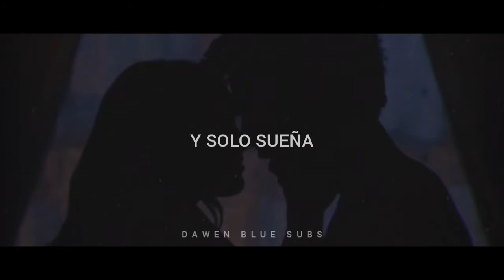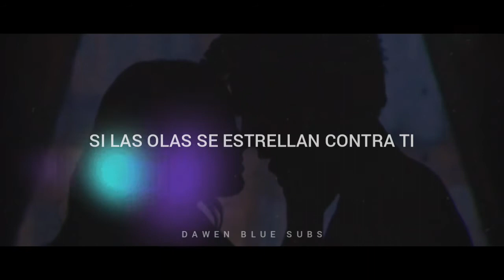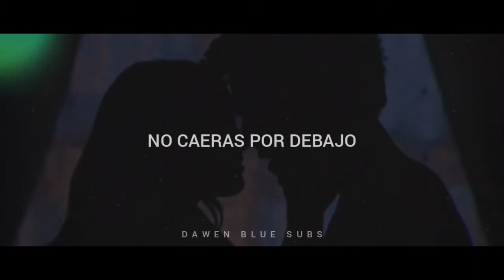Michael Brun & Rune RK feat. Denny White - See You Soon (Sub Español)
Michael Brun & Rune RK feat. Denny White - See You Soon

Letra:

[Verse 1: Denny White]
Close your eyes and just dream
Hear the static fade into symphonies
If the road ends, I'll carry you
We could go for miles through the midnight blue

[Verse 2: Denny White]
It's not a world out of reach
Closer with each step across the sea
If the waves crash, I'll be with you
You won't fall below the deepest blue

- Dawen Blue 《◇》